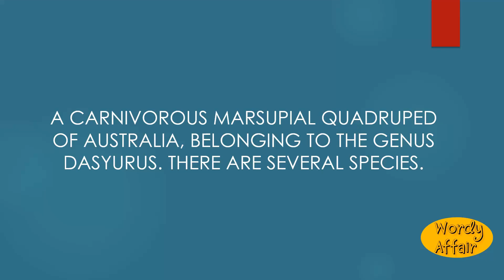Dasyure Meaning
A carnivorous marsupial quadruped of Australia, belonging to the genus Dasyurus. There are several species.

In this video, you will learn "Dasyure" Meaning and pronunciation in English.

Wordy Affair